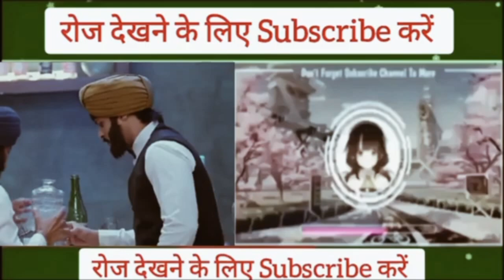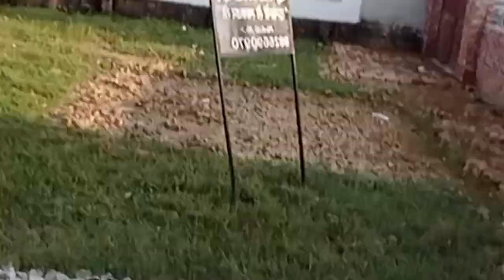पूर्वी से आरवी ने मांगी माफ़ी